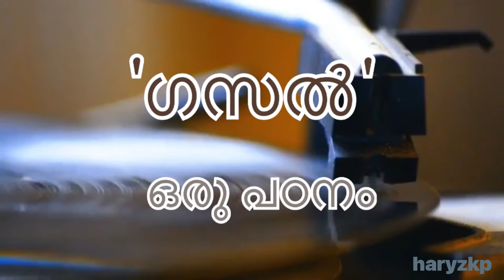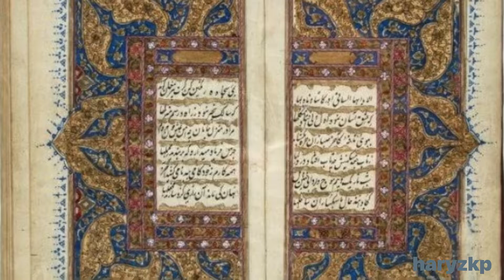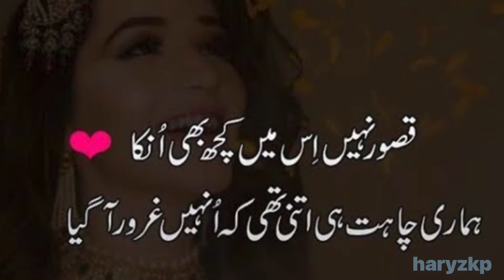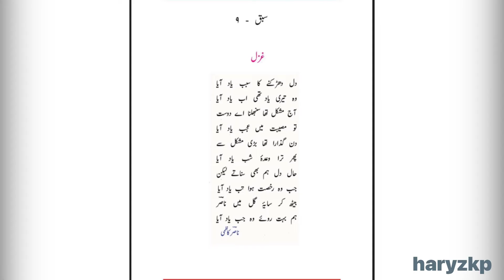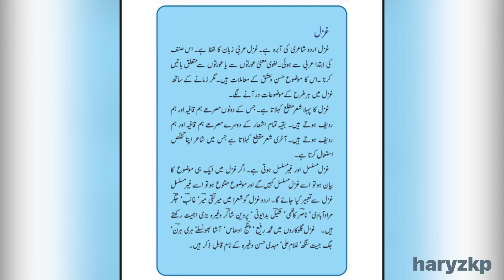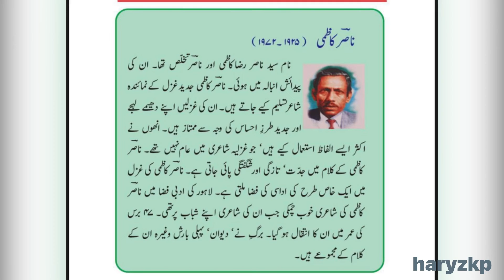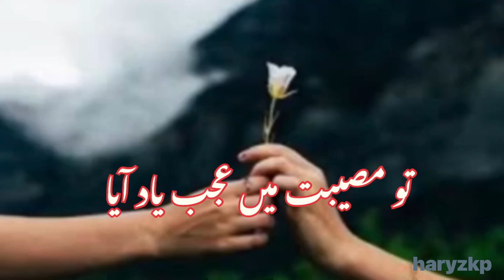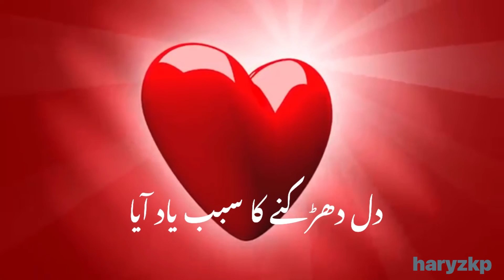GHAZAL ഗസൽ ഒരു പഠനം Kerala PlusOne Text Book Based,